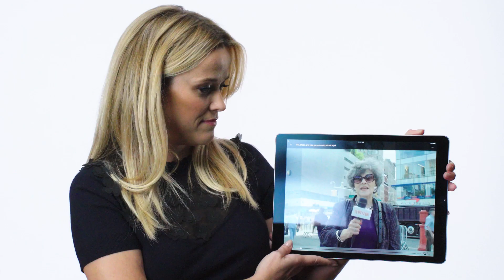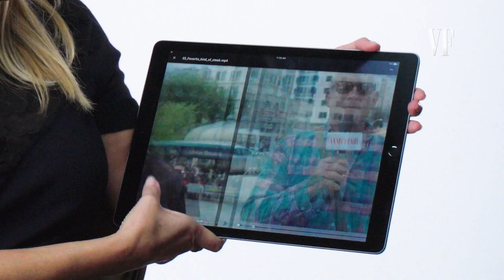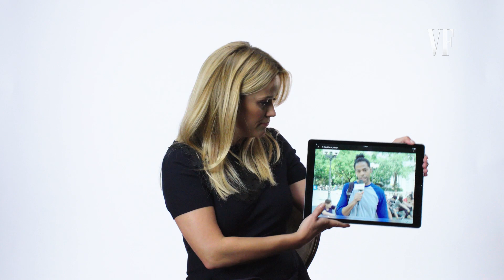Reese Witherspoon Answers Questions from Random People | Vanity Fair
Reese Witherspoon, star of the upcoming film "Home Again," answers questions from New Yorkers on the street